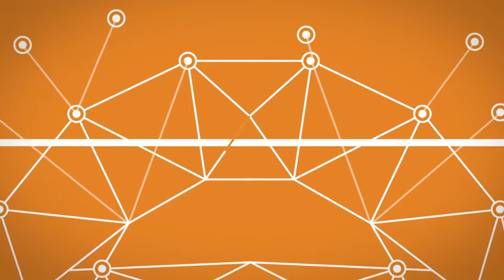API First with Axway API management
As lines between the digital and physical world blur, the divide between old and new business processes grows. How can you help your organization bridge your digital divide? An API First strategy with Axwxay API Management solution helps your organization get the best your business needs to thrive in the digital economy.